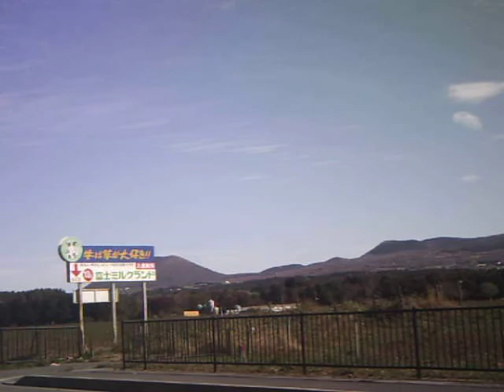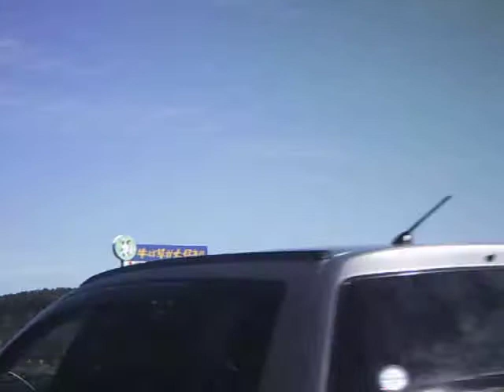R138 朝霧高原方面へ part3